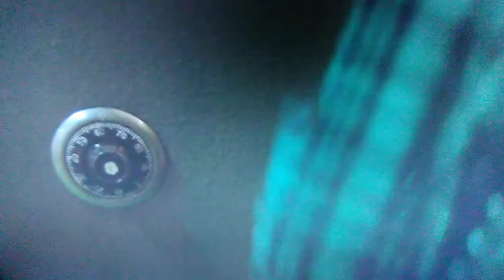Leprechaun Shop Owner Funny Death Scene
It Not Nice To Steel Golds Coins From  The Leprechaun lol